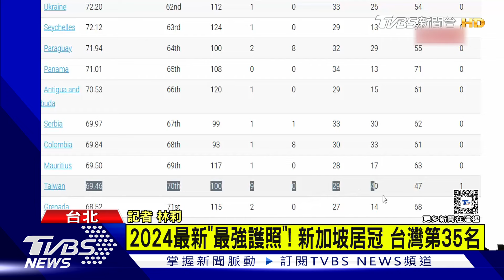2024最新「最強護照」! 新加坡居冠 台灣第35名｜TVBS新聞